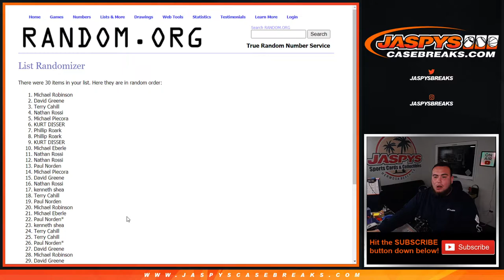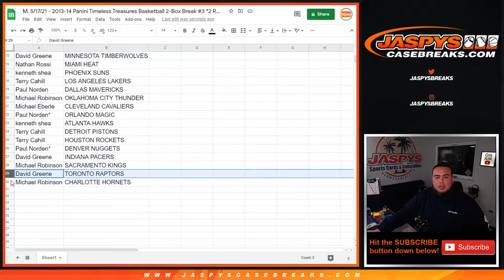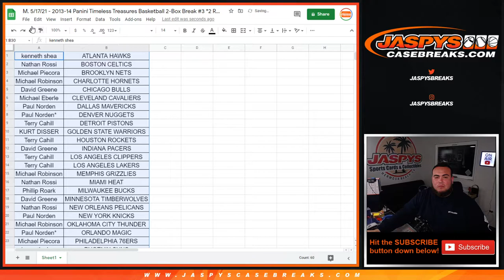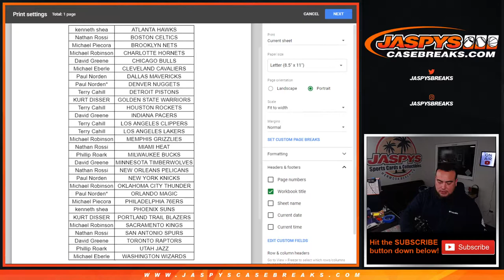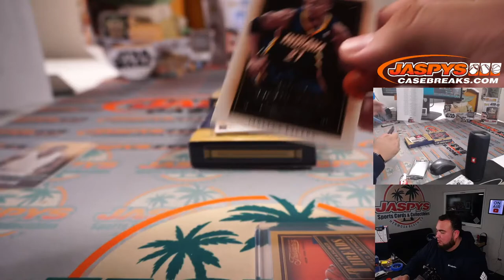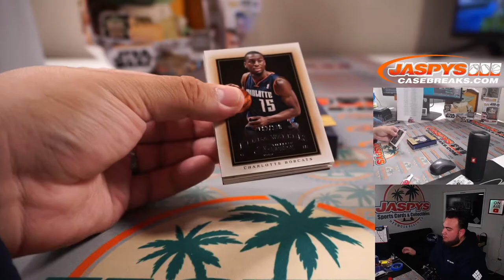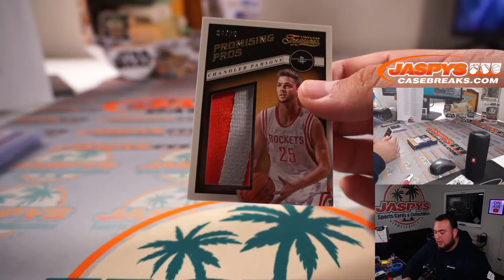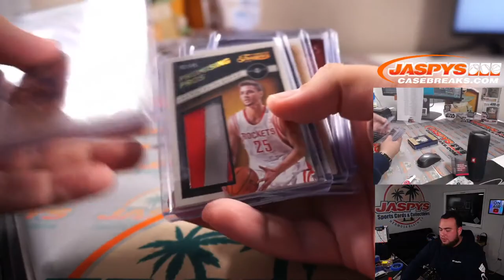M, 05/17/21 - 2013-14 PANINI TIMELESS TREASURES BASKETBALL 2-BOX BREAK #4 *2 RT EACH*